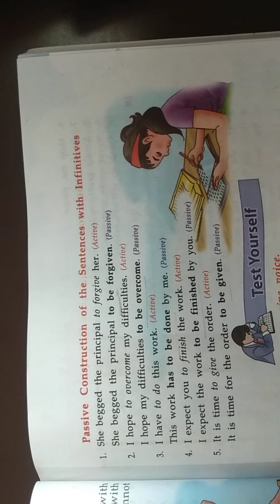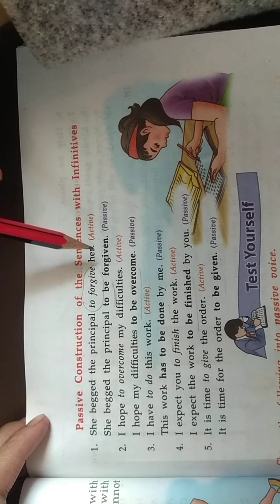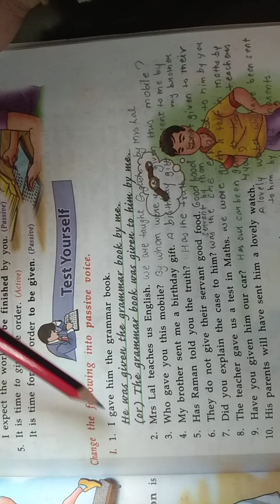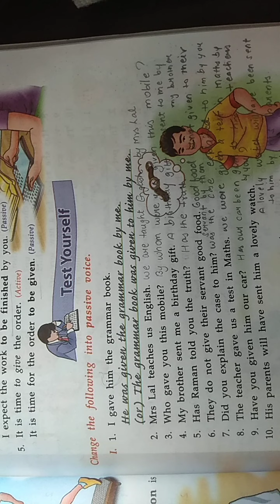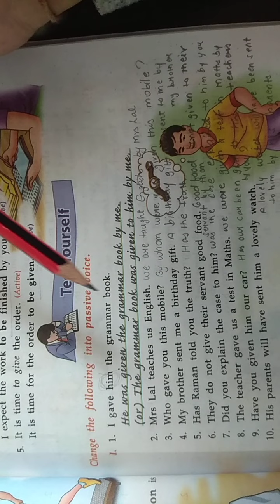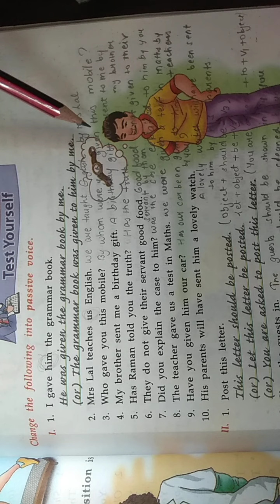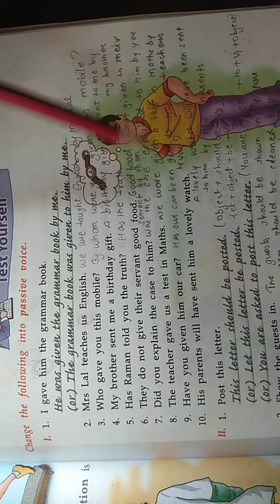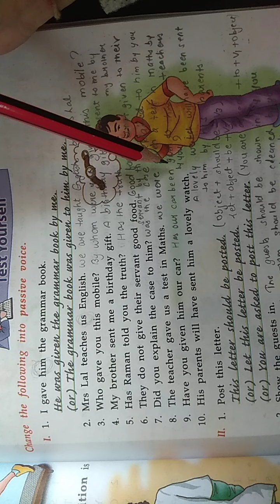class 7 Eng.grammar chapter 11 part 4